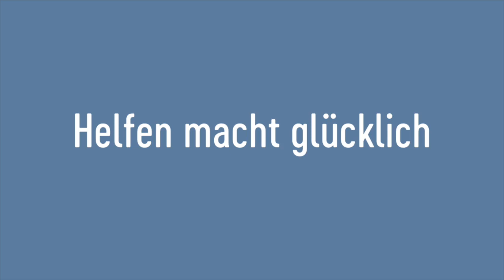Young Voices: Ilhana, 10 J., MS Straßgang, Steiermark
Mutmach-Video aus dem Projekt "Jugend stärken Steiermark" von IFTE (Initiative for Teaching Entrepreneurship ifte.at), gefördert vom Land Steiermark.